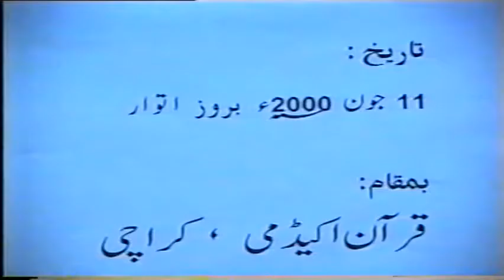Jihad Fi Sabililah (Surah As-Saff with Question Answer) By Dr. Israr Ahmed